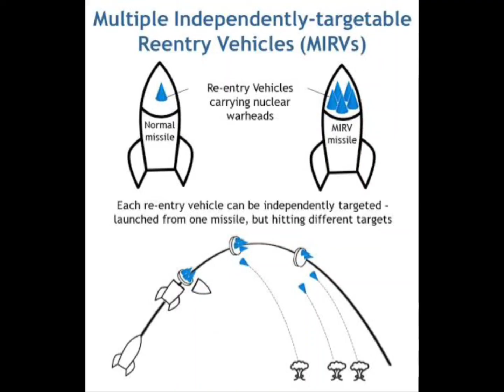MIRV missiles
What is  MIRV missiles